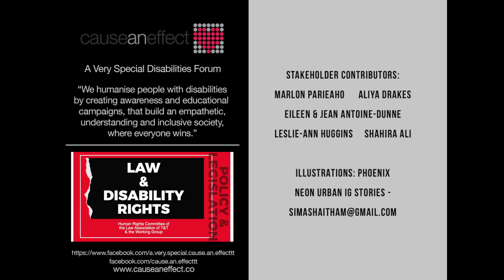Law & Disability Rights Episode.11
Laura Escayg, mother of Isaiah who is on the severe spectrum of disabilities, shares her perspective on equitable access for all people with disabilities in Trinidad and Tobago.